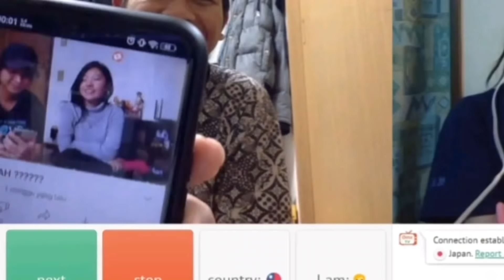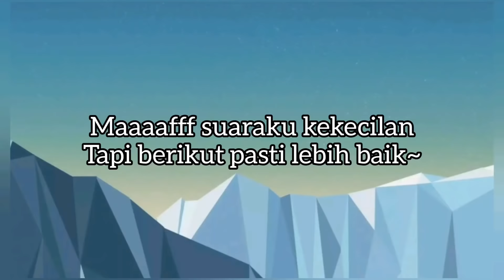Orang Jepang Tiba2 Medok (Ometv) | Reaksi Orang 🇮🇩 :v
Ada banyak orang yg request aku buat konten Ometv, jadi inilah yg telah ditunggu2. Tapi maaf banget suaraku. Mic ku bermasalah ternyata.
Tapi reaksi orang2 lucu2 jadi karena sudah terlanjur jadi apa bisa dibuat :(

Berikut bakalan lebih bagus ya! Karena aku uda ada mic lain. Ya mungkin berikut berikut nya karena ini sekali main ometv aku buat jadi dua kali karena terlalu panjang...